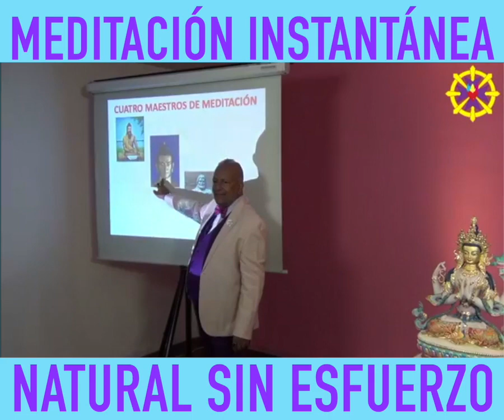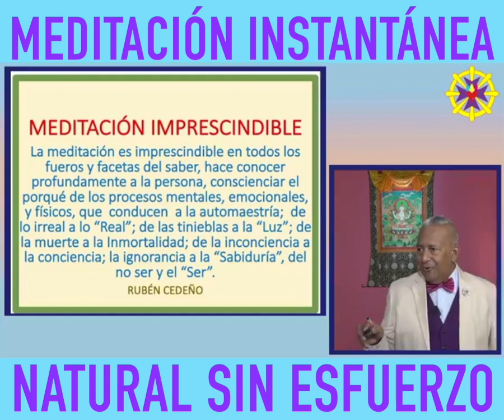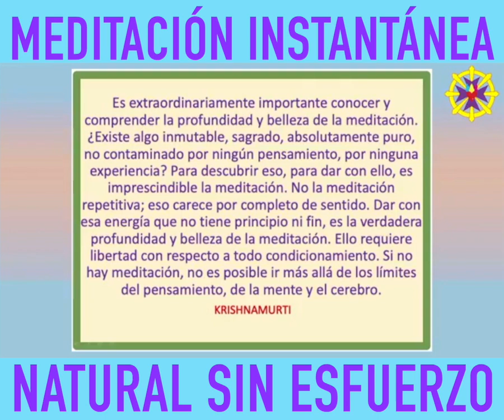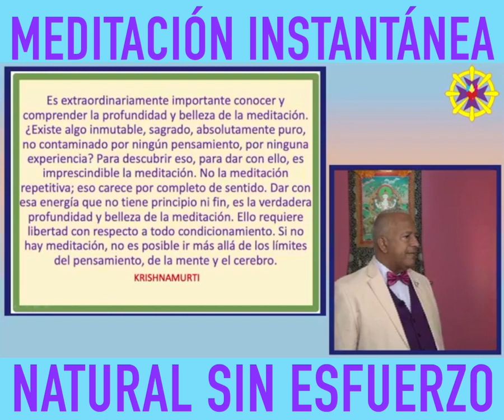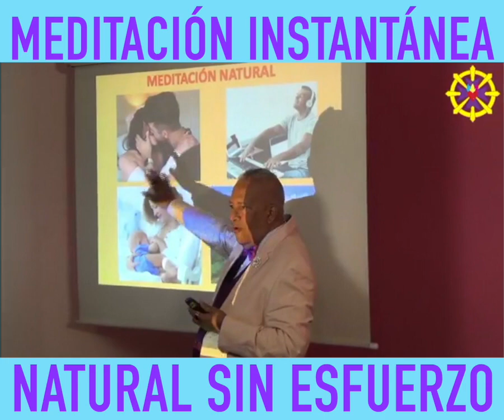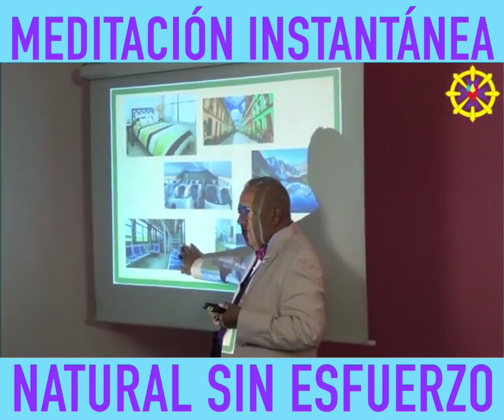MEDITACIÓN INSTANTÁNEA- Rubén Cedeño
Propuesta de Meditación es una serie de 17  actividades de Metafísica  basadas en el texto “Meditación Iluminación y Nirvana”, de Rubén Cedeño, trata sobre cómo vivir la existencia noble, dulce y buena en meditación. Todo el texto está escrito de tal manera que es una meditación en sí misma. La obra contiene notas de autores que han practicado y tratado el tema, como el Señor Gautama, Patánjali, Krishnamurti, Blavatsky, El Tibetano y Ramana Maharshi. Esta obra se comenzó a escribir en Caracas, en 1985, y fue continuada en Tucumán, Buenos Aires y Trelew, Argentina, y en México. Este texto puede ser utilizado como material de apoyo ilustrativo para cursos, cátedras o diplomaturas universitarias.